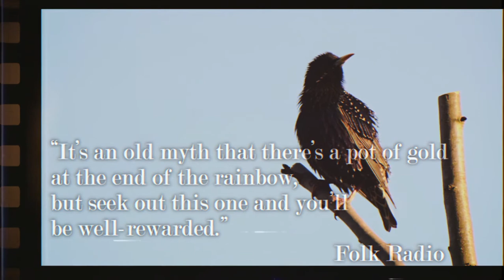The Lewes Ripple - Ian Roland & The Subtown Set - Songbirds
Ian Roland & The Subtown Set are songwriter and guitarist, Ian Roland, joined by Simon Yapp, on violin and Jade Woodhouse, on cello. Their unique sound contains classical elements and an embrace of three-part harmonies.
This Brighton-based trio bring both a rare intensity and a fine-boned virtuosity to their original material.

nb: their new album 'Double Rainbow' is out now:
" Beautifully sung and beautifully played...Intimate. Quality musicianship and song-writing "
Americana UK.